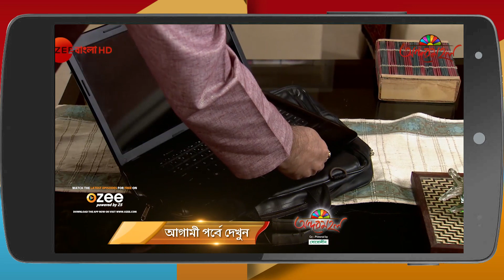Jarowar Jhumko | EP - 415 | Webisode | Shweta Bhattacharya, Subhankar Saha | Zee Bangla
Jarowar Jhumko is a Bengali drama television series starring Shweta Bhattacharya, Subhankar Saha and Ankita Majumdar. The story revolves around Jhumko, who hides her identity as her life is under threat. She also seeks revenge on Ginni Roy for the attack on her life and also tries to find the culprit behind her mother’s death.